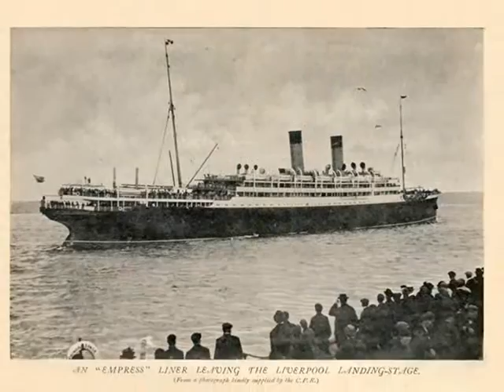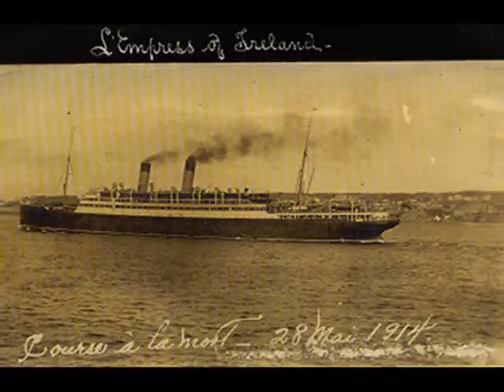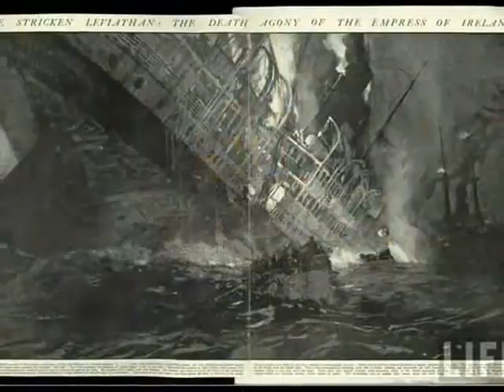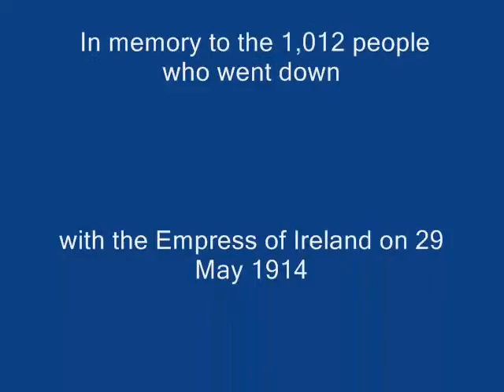R.M.S. Empress of Ireland Tribute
tribute to the R.M.S. Empress of Ireland i made for the anniversary of her sinking, the song i used is toby keith's Too Far This Time

RMS Empress of Ireland was an ocean liner built in 1905  by Fairfield Shipbuilding and Engineering at Govan on the Clyde in Scotland for Canadian Pacific Steamships (CP). This Empress was distinguished by the Royal Mail Ship (RMS) prefix in front of her name because the British government and Canadian Pacific Railway (CPR) had decades earlier reached agreement on a mail subsidy contract between Britain and Hong Kong via Canada.

While steaming on the Saint Lawrence River in fog, the Empress was struck amidships by the Norwegian collier (coal freighter) SS Storstad; and the fatally damaged vessel sank very quickly in the early morning of 29 May 1914. This accident claimed 1,012 lives, making it the deadliest maritime disaster in Canadian history.

Artefacts from the wreckage and the history of the vessel, her passengers and crew are on display in the Empress of Ireland Pavilion at the Site historique maritime de la Pointe-au-Père in Rimouski, Quebec.